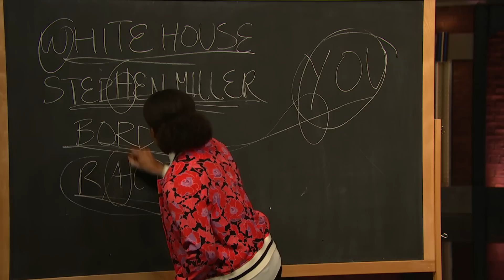Amber Says What: Trump Booed at World Series, Stephen Miller’s Leaked Emails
Late Night writer Amber Ruffin recaps what's happening in pop culture news.

Amber Says What: Trump Booed at World Series, Stephen Miller’s Leaked Emails- Late Night with Seth Meyers